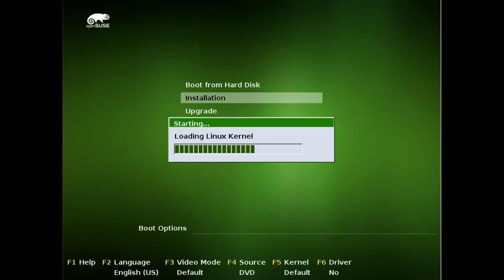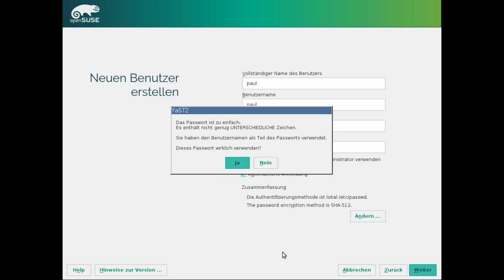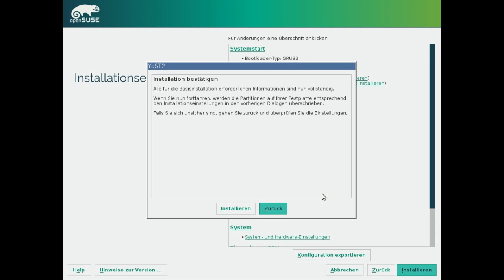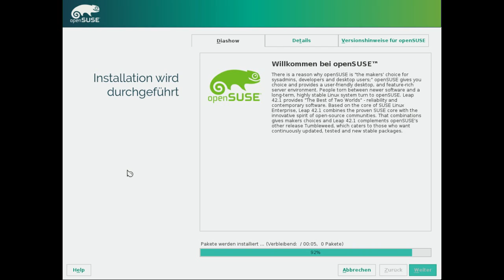Opensuse Leap 42.1 RC1 - Installation - Demo